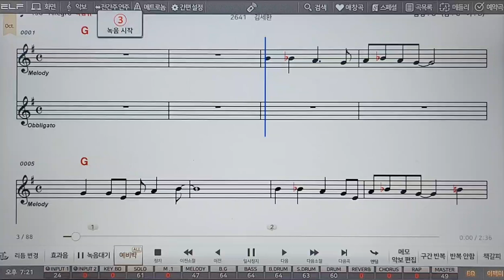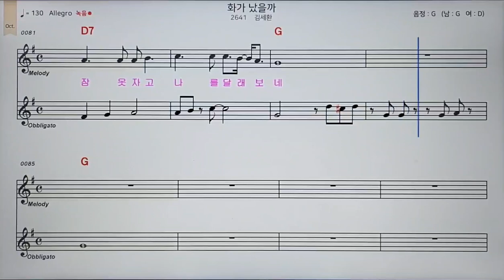52번 화가났을까 악보반주 조이킴과팬플룻프렌즈 조이엔터테이먼트 조이킴 김오종 창원팬플룻 엘프반주기